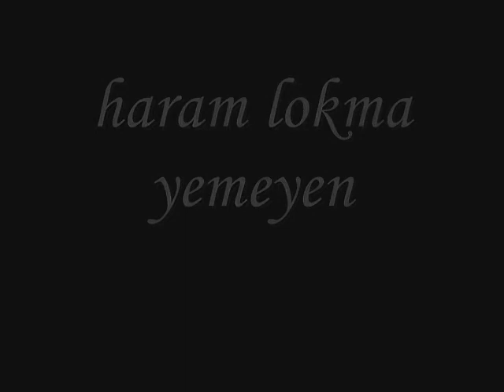ŞEHMUZ !!!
Şehmuz baba